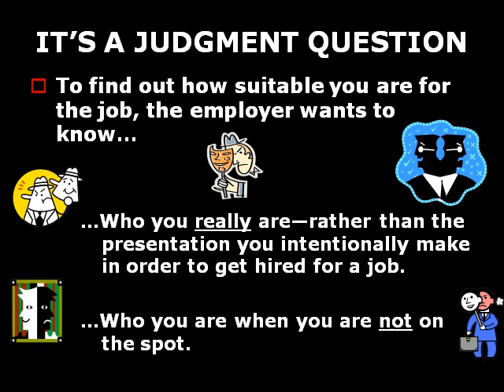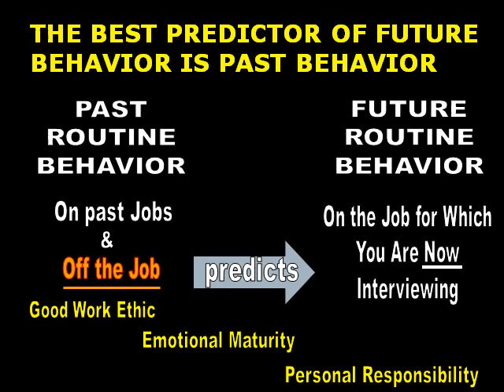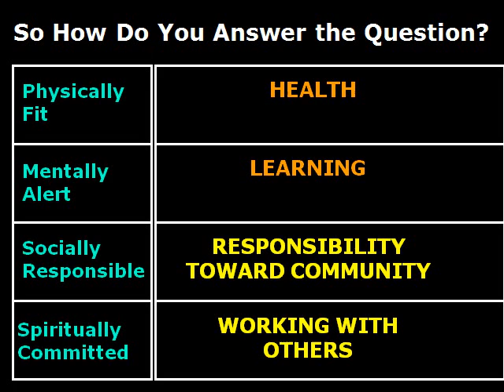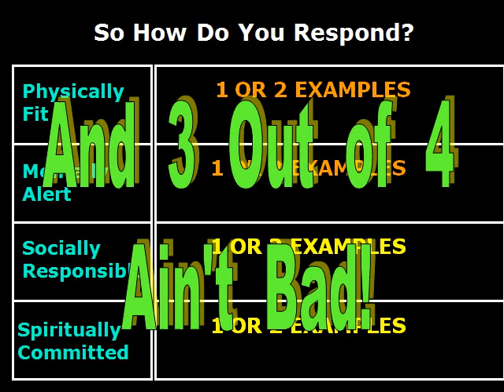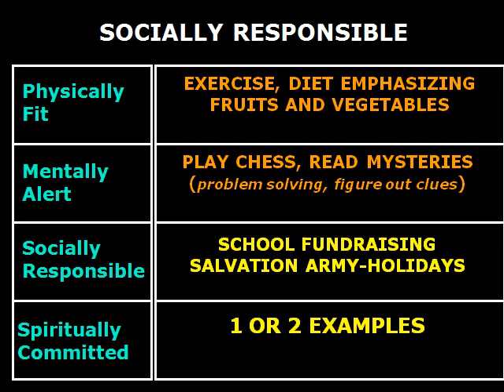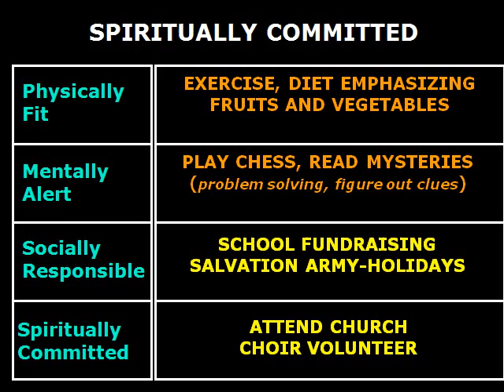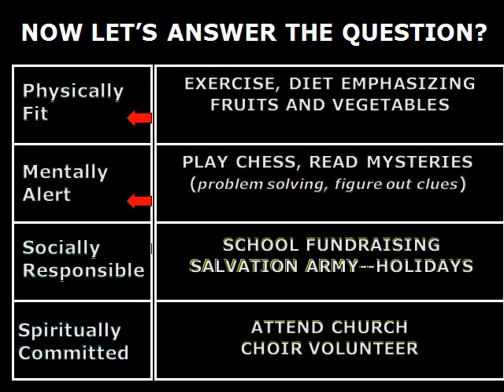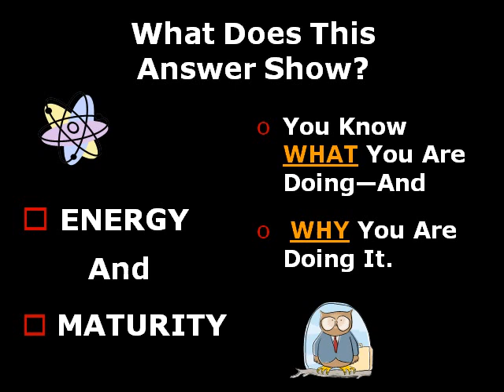Job Search Moment--Spare TimeQuestion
Tutorial describing a useful approach to answering this question.